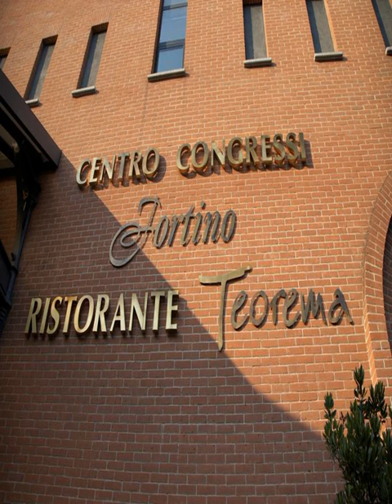Pacific Hotel Fortino - Turin - Italy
Pacific Hotel Fortino hotel city: Turin - Country: Italy

Address: Strada Del Fortino, 36; zip code: 10152

Located along the River Dora, Turin's Pacific Hotel Fortino features a peaceful garden with summer terrace, and classic rooms with air conditioning. Garage parking is available, and WiFi is free.

 -- Situé au bord de la rivière Dora à Turin, le Pacific Hotel Fortino vous propose un jardin paisible doté d'une terrasse d'été ainsi que des chambres classiques et climatisées. Vous profiterez aussi d'un garage et d'une connexion Wi-Fi gratuite.

 -- El Pacific Hotel Fortino está en Turín, junto al río Dora, y tiene un jardín tranquilo con terraza de verano y habitaciones clásicas con aire acondicionado. Ofrece aparcamiento en garaje y WiFi gratis.

 -- Das Pacific Hotel Fortino liegt ganz in der Nähe des Flusses Dora Riparia in Turin. Es verfügt über einen ruhigen Garten mit einer Sommerterrasse und klassisch eingerichtete Zimmer mit Klimaanlage.

 -- Het Pacific Hotel Fortino ligt aan rivier de Dora in Turijn en biedt een rustige tuin met een zomerterras en klassieke kamers met airconditioning. Gasten kunnen gebruikmaken van een garage en gratis WiFi.

 -- Situato a Torino, lungo il Fiume Dora, il Pacific Hotel Fortino offre un tranquillo giardino con terrazza estiva, camere classiche climatizzate, un garage e la connessione WiFi gratuita.

 -- Localizado ao longo do Rio Dora, o Pacific Hotel Fortino de Turim dispõe de um jardim tranquilo com esplanada e de quartos clássicos com ar condicionado. Está disponível estacionamento em garagem e acesso Wi-Fi gratuito.

 -- トリノのドーラ川沿いに位置するPacific Hotel Fortinoは、サマーテラス付きの静かな庭園、エアコン付きのクラシックルーム、ガレージ駐車場、無料Wi-Fiを提供しています。  Fortinoのカーペットフロアの客室には、木製家具、ミニバー、衛星テレビ、専用バスルーム（ヘアドライヤー、バスアメニティ付）が備わります。 ...

 -- Pacific Hotel Fortino酒店位于都灵市区的Dora河畔，拥有宁静的花园、夏季露台和典雅的空调客房。酒店设有停车库，并提供免费WiFi。  Fortino酒店的客房皆铺设了地毯，配有木制家具。所有客房都设有迷你吧、卫星电视以及带吹风机和洗浴用品的私人浴室。  酒店每天供应丰盛的自助早餐。您还可在点菜餐厅享用经典意大利风味美食。餐厅可应要求提供无麸质膳食，需额外收费。  客人可从酒店步行或乘电车前往市中心，步行只需15分钟。酒店距离Torino Dora Train...

 -- Hotel Pacific Fortino usytuowany jest nad rzeką Dora Riparia w Turynie. Dysponuje on zacisznym ogrodem z letnim tarasem oraz klimatyzowanymi pokojami urządzonymi w stylu klasycznym. Obiekt zapewnia także parking w garażu oraz bezpłatne WiFi.

 -- Отель Pacific Fortino расположен у реки Дора в Турине. К услугам гостей уютный сад с летней террасой и классические номера с кондиционером, а также парковка в гараже и Wi-Fi, которые предоставляются бесплатно.

 -- Turins Pacific Hotel Fortino ligger vid floden Dora och har en fridfull trädgård med sommarterrass. Här erbjuds klassiska rum med luftkonditionering. Hotellet har parkeringsgarage och gratis WiFi.

 -- يقع فندق باسيفيك فورتينو على ضفاف نهر دورا في تورينو، ويضم حديقة هادئة مُزودة بتراس صيفي وغرفاً كلاسيكية مكيفة الهواء. ويتوفر موقف سيارات وخدمة الواي فاي المجانية.  تحتوي الغرف في فندق فورتينو على أرضيات مفروشة بالسجاد وأثاث خشبي.

 -- Το Pacific Hotel Fortino βρίσκεται στο Τορίνο, στις όχθες του ποταμού Dora. Προσφέρει ήσυχο κήπο με καλοκαιρινή βεράντα, κλασικά δωμάτια με κλιματισμό, κλειστό χώρο στάθμευσης και δωρεάν Wi-Fi.

 -- Pacific Hotel Fortino ligger ved elven Dora i Torino, og har en fredelig hage med sommerterrasse og klassiske rom med klimaanlegg. Du kan parkere i garasje på stedet, og Wi-Fi er gratis tilgjengelig.